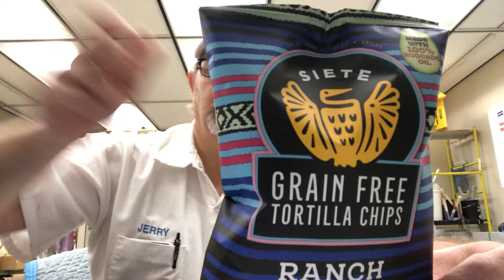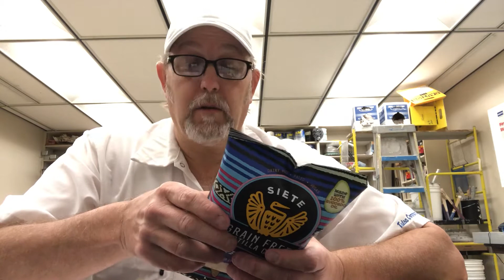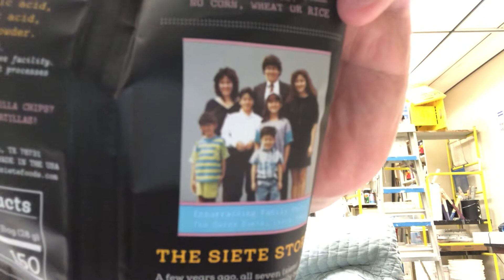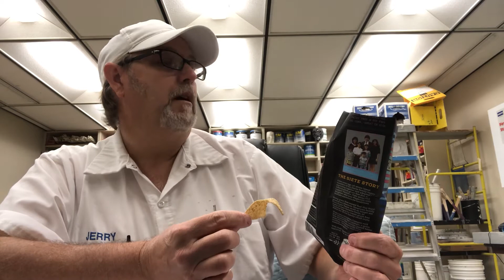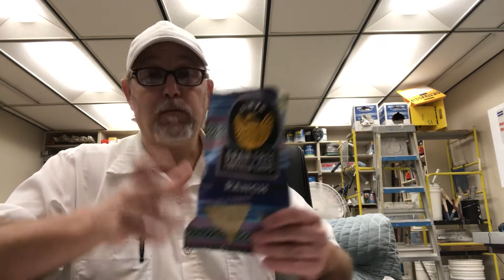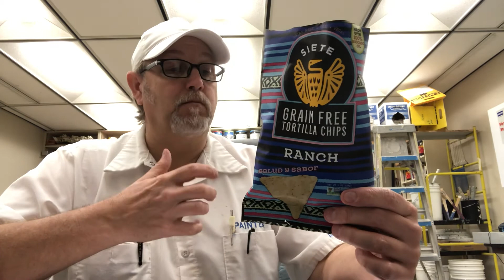Siete Grain Free Ranch Tortilla Chips # The Beer Review Guy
Made with 100% Avocado Oil.